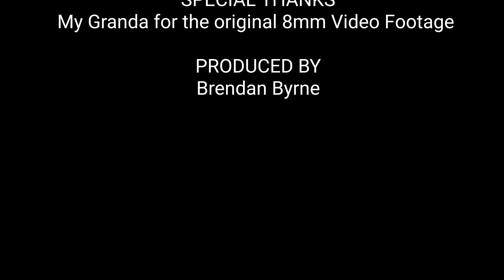Hacketstown in the 1960s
We take you back in time to Hacketstown in the 1960s, and have a look at Hacketstown now in 2020